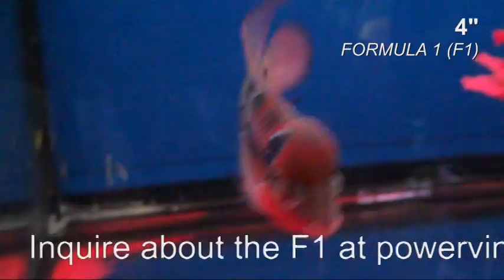4inch formula 1 red dragon (Fengshui)